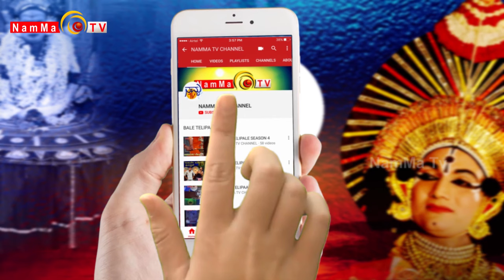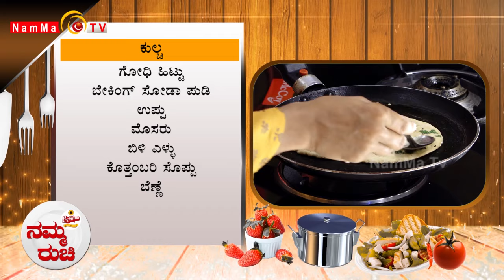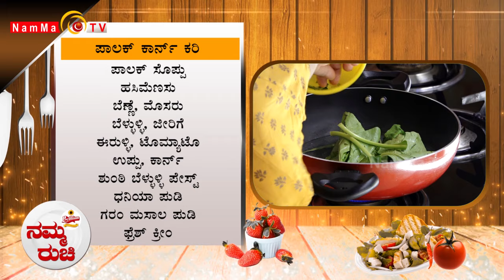Namma Ruchi | ಕುಲ್ಚ | ಪಾಲಕ್ ಕಾರ್ನ್ ಕರಿ | Epi -1783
Namma Ruchi | ಕುಲ್ಚ | ಪಾಲಕ್ ಕಾರ್ನ್ ಕರಿ |

 / nammatvchannel

 / nammatvprogra.  .

 / nammatvchannel

 / namma_tv

Namma TV
2nd Floor, Sri Ganesh Building,
Baikampady, Mangalore
575019